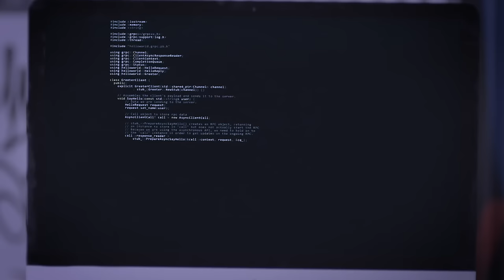Kapı Filmi - Teaser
Sıra dışı bir izlemin deneyimi yaşatacak Kapı filmi 20 eylül’de bu kanalda yayında ! Kaçırmayın.